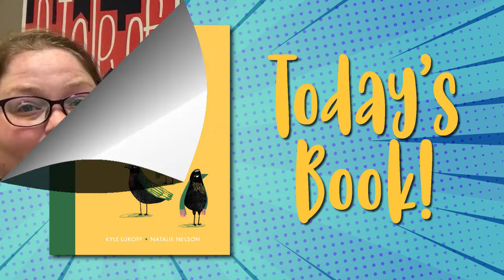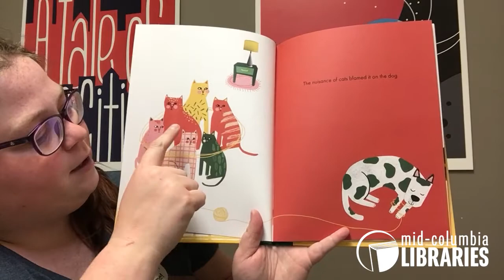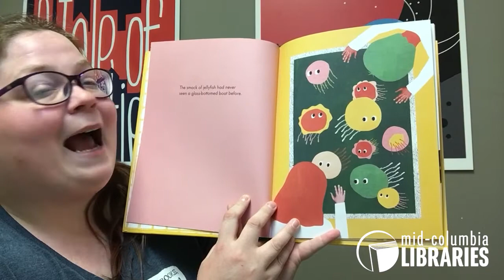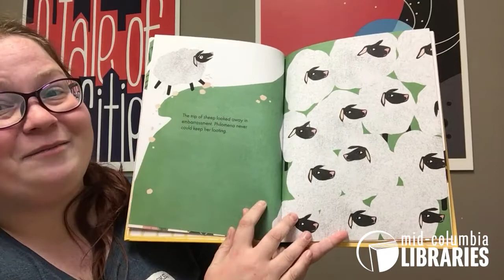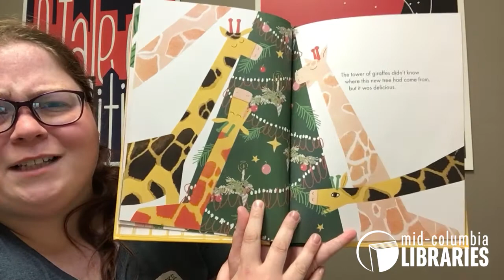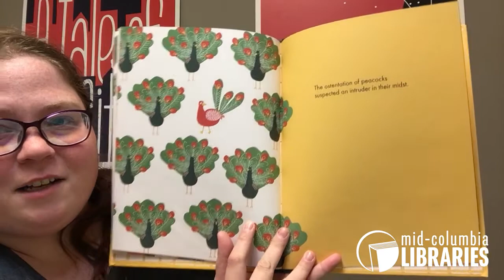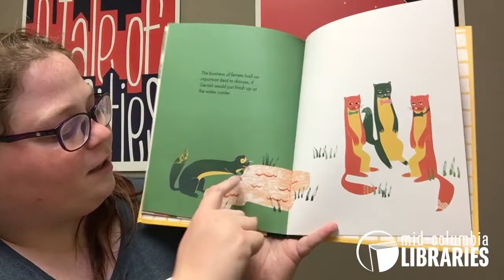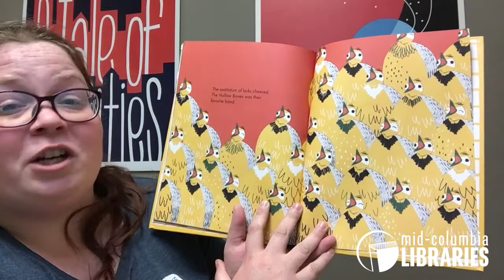Storytime With Ms. Haley: "A Storytelling of Ravens" by Kyle Lukoff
Join us every Tuesday and Thursday for a story and songs at 10:30 am!